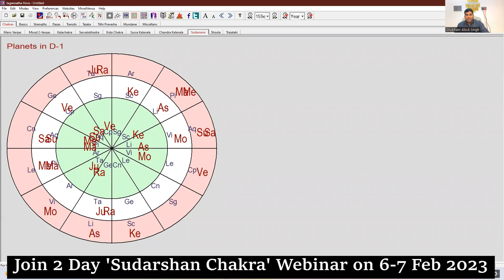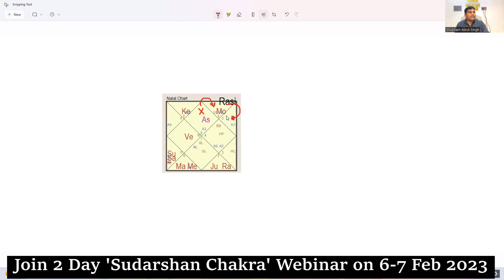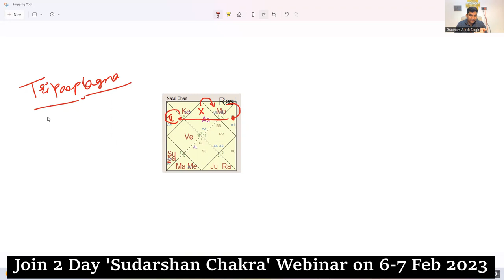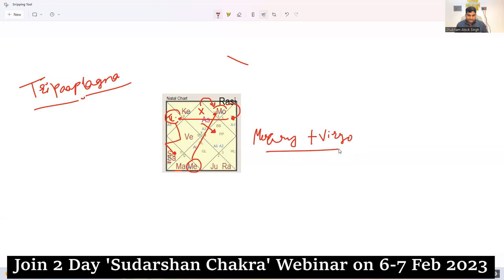Parashara's Secret | Tripaap Lagna of Shubham Alock | Sudarshan Chakra of Parashar